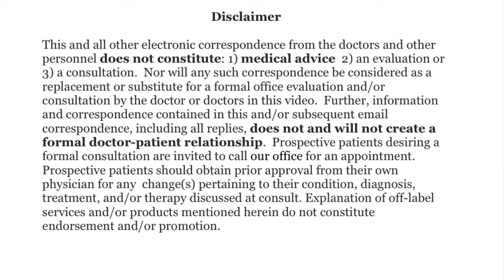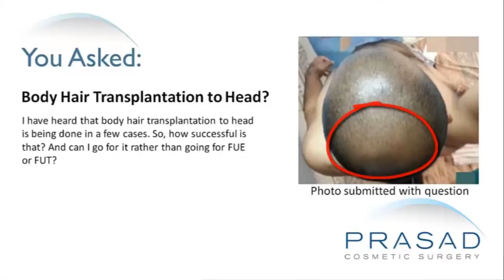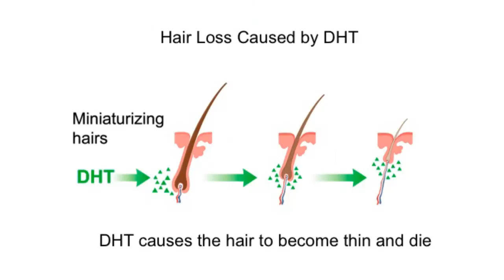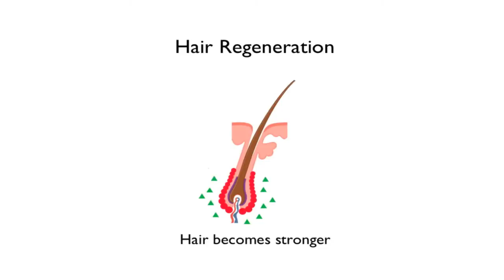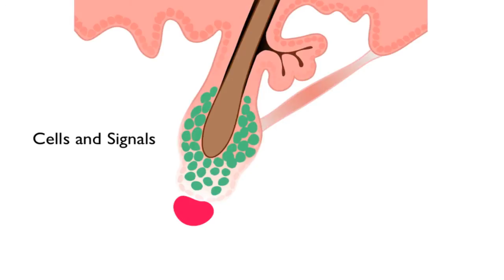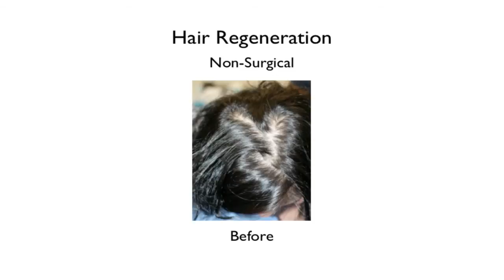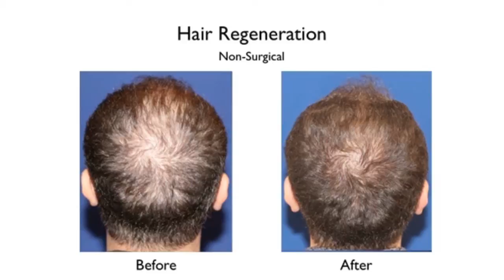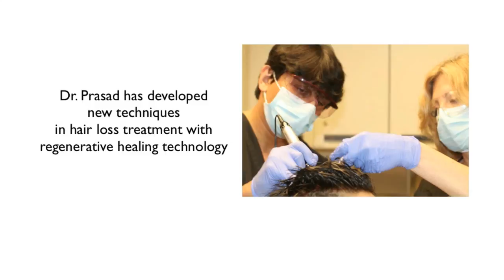The Causes and Research about Hair Loss, & a Proven Hair Loss Treatment that is Working Now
A man has androgenic alopecia, commonly known as male pattern hair loss or baldness. He is planning to have hair transplantation but wants to know what is the right procedure for him.

Dr. Amiya Prasad explains that male pattern hair loss is one of the most common issues for men. The rule of decades for men in their 30s is that 30% have male pattern hair loss while for men in their 50s, it's 50%. When one is younger, even if they're in the minority of the 20%, they can be affected. This can certainly have a tremendous devastating effect on one's perception about themselves.

Male pattern hair loss has two FDA approved options: Rogaine (minoxidil) which is a topical treatment, and finasteride. Minoxidil appears to improve the scalp in patients who have diffuse hair loss in the crown which happens in the later ages as opposed to younger men who lose hair from the front or frontal recession. Minoxidil will not reverse male pattern hair loss as it only prolongs the growth cycle of the hair follicle so more hair is on your scalp at any given time.

Finasteride, on the other hand, is a remarkable drug that inhibits an enzyme called 5-alpha reductase. This is the enzyme that converts testosterone to dihydrotestosterone (DHT). There are hair follicles that are susceptible to the effects of dihydrotestosterone and they eventually become thin. If patients take finasteride, they will reduce the dihydrotestosterone and allow those thinning hairs to become thicker. Unfortunately, finasteride has long-term sexual side-effects.  Interestingly, in Dr. Prasad's practice, he has been prescribing finasteride for men for many years and he has had men in their 50s and 60s who are continuously taking finasteride who are all fine. However, younger men are coming to him in their 20s and 30s and are scared to death about taking finasteride so he won't prescribe it.

The hair follicle is very complex. It's been described as the mini organ or as a zoo of stem cells. This has unfortunately frustrated so many basic science researchers. Many patients have come to Dr. Prasad who have had progressive hair loss even after transplant and they've said that 20 to 30 years ago, they were told the hair cloning is just around the corner. So Dr. Prasad sympathizes so much with the researchers who have done remarkable work. He has synthesized a rationale that he believes serves a basis for why clinically, he has been successful in doing more in a wound healing material than any biotech company.

In Dr. Prasad's practice, he has had a lot of work in the clinical application of a wound healing material called extracellular matrix (ECM).  When injected under the skin with the method he has developed over the past 2 years, it is able to regenerate and restore thinning hair to thicker hair with or without taking finasteride. In fact, he had so many patients who are not taking finasteride and many patients who are taking finasteride and still lose hair and all of them responded dramatically to Hair Regeneration.

Through accidental discovery, Dr. Prasad found this technique to reverse hair thinning in male and female pattern hair loss using extracellular matrix through a very specific method. Extracellular matrix heals by duplication by restoring tissue. It restores the critical stem cells and signals between the dermal papilla and the progenitor cells in the hair follicle which will then restore hair to go from thin back to thick. In fact, his patients not only get back their hair, but it gets darker as if they were younger.

As far as body hair transplantation is concerned, in Dr. Prasad's practice, he would probably treat this man with the injection and would see how much of their natural hair comes back. It's not a perfect solution. The hair will come back thicker but it will not be as thick as the hair before.

Dr. Prasad recommends that he consider this procedure first before any transplantation. He would also advise against body transplantation because he needs a lot of grafts to cover any area. In a given transplantation, they're going around a thousand hairs so one has to be strategic of where they place those hairs. Dr. Prasad would also like him to know more about Hair Regeneration, extracellular matrix, Acell, stem cell technology and learn more about this as an option. And then have a consultation with doctors experienced in this area before he moves on with transplantation. A transplant will benefit most people for several years but one doesn't have an endless supply in the donor area.